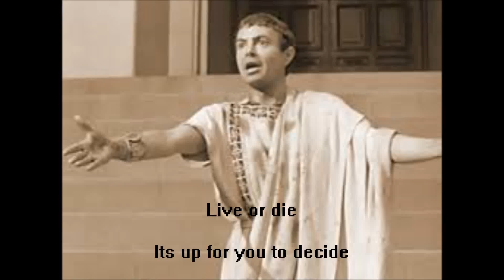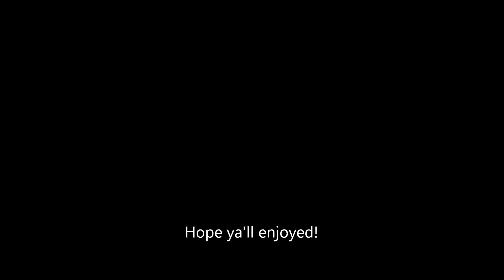"Herobrine" a Minecraft Parody of Coldplay's - "Paradise"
Hope you all enjoy! I put alot of hard work into this video
(singing)